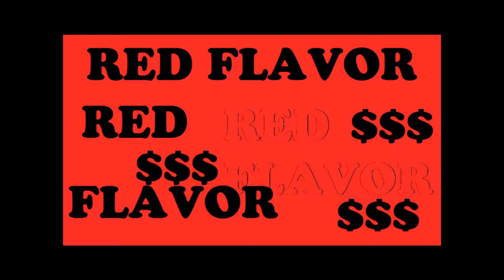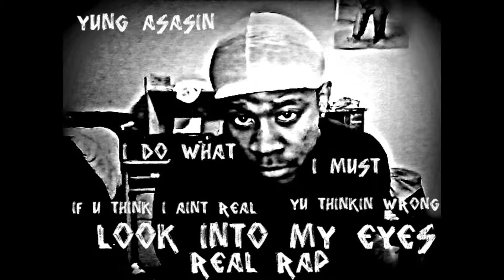YUNG ASASIN- FLIGHT SCHOOL FT. CULAYD/RED FLAVOR........FLIGHT SCHOOL GENERAL...JU HEARD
FLIGHT SCHOOL- DAT ZONE WHERE U NEVER WANNA KOME DOWN